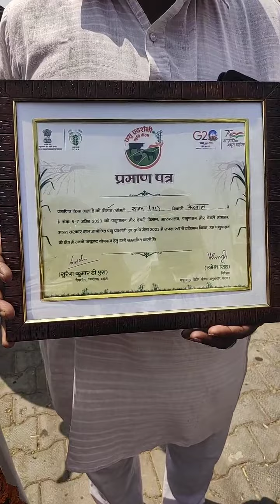गाँव जभाला में 2 मुर्रा झोटों की जोड़ी पीती है घी और दूध # झोटों ने महेंद्रगढ़ हरियाणा में जीता ईनाम